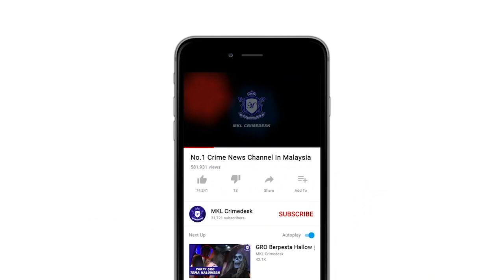MKL Crimedesk | Rumah Musnah Di Jilat Api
Sebuah keluarga yang sedang menjamu selera sempat menyelamatkan diri daripada menjadi mangsa rentung selepas rumah mereka musnah dalam kebakaran.

Kejadian berlaku di Lorong Enggang Taman Keramat Ampang kira kira jam 9.30 malam.

Pusat Gerakan Operasi Negeri Selangor menerima panggilan jam 9.46 malam dan menghantar 5 jentera dari Balai Bomba dan Penyelamat Ampang, Pandan, Selayang, Keramat dan Jelatek.

Sebaik tiba.. Api sedang marak... Namun ke lima lima mangs yang berada di rumah berkenaan sempat menyelamatkan diri.

Api berjaya dipadamkan sepenuhnya sejam kemudian.

Punca awal dipercayai akibat pendawaian usang.

Rumah jenis kelas C itu hangus 100 peratus.

2 ahli keluarga turut melecur di tangan dan kaki ketika cuba keluar dari premis dan di rawat di Hospital Kuala Lumpur.

Anggaran kerugian masih dalam siasatan.

ENDS